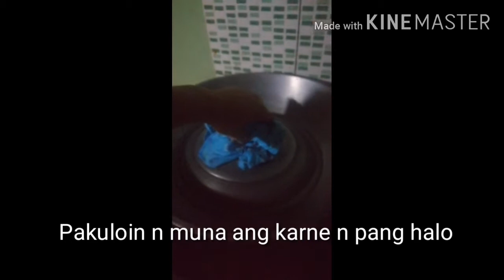Pansit mariposa(no secret recipe)yummy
How to cook mariposa.
Masarap po. Tamang tama lng ang lasa.. Not oily